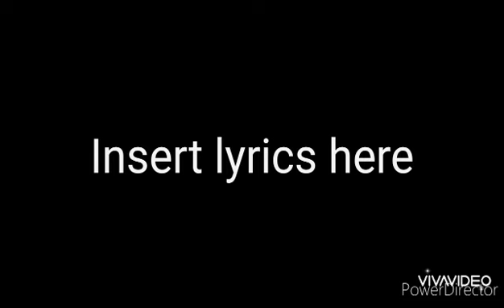Gud eeeveningggg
Gun review and my song